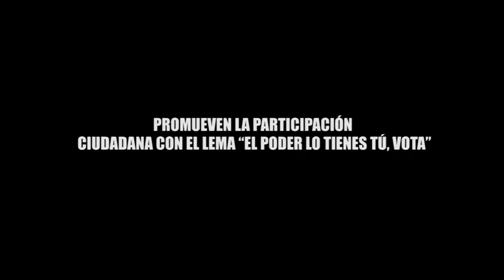PROMUEVEN LA PARTICIPACIÓN CIUDADANA CON EL LEMA “EL PODER LO TIENES TÚ, VOTA”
Entérate de las noticias “EN CORTO”… PROMUEVEN LA PARTICIPACIÓN CIUDADANA CON EL LEMA “EL PODER LO TIENES TÚ, VOTA”…